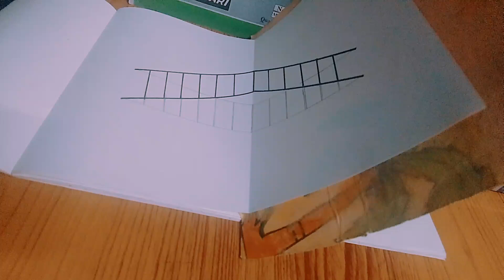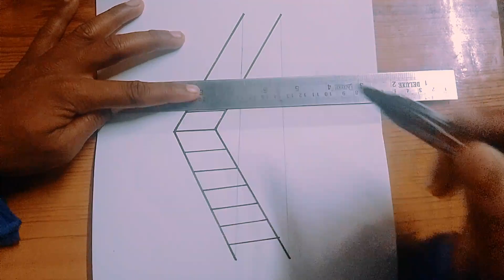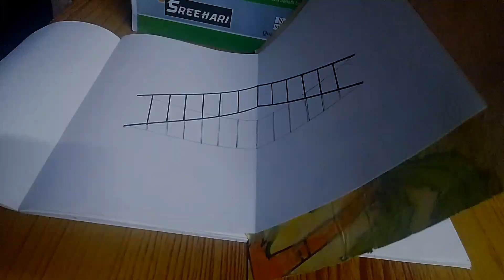how to draw a ledder drawing with pencil for kids leddesign 3d /@sm.drawing5262